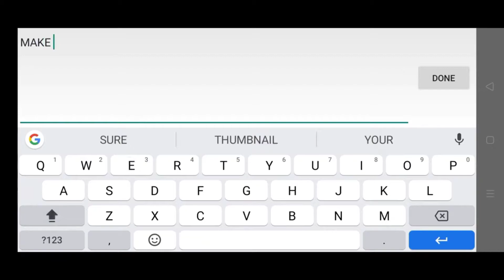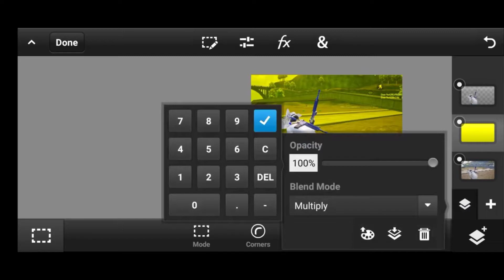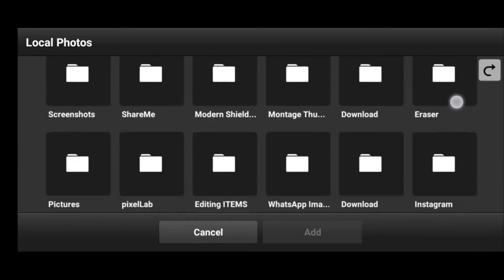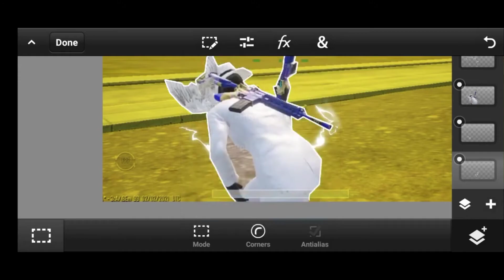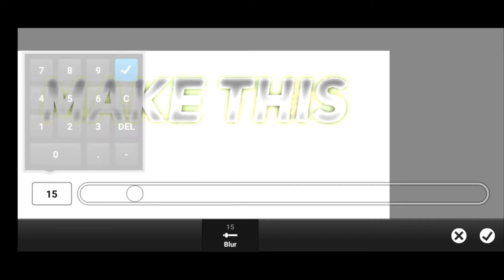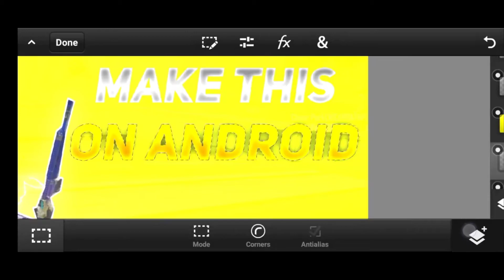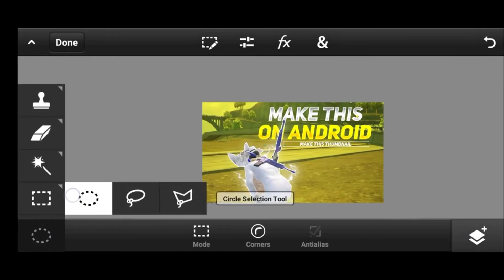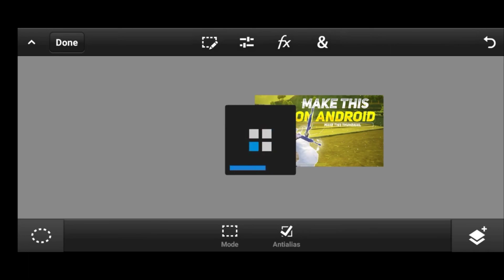Make Thumbnail Like @Youtubedacoit | Thumnail tutorial